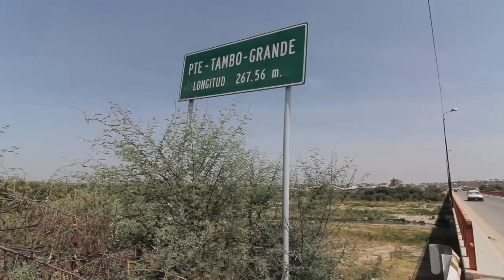Distrito de Tambogrande, por Julio Aguilar Martínez.